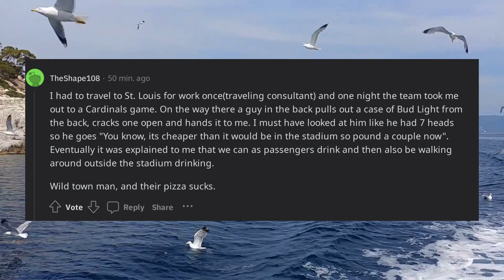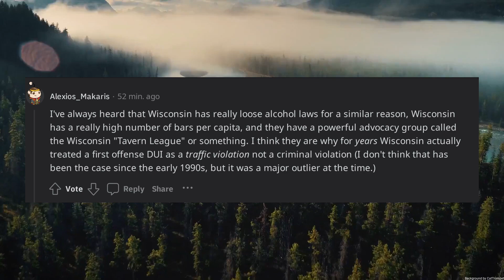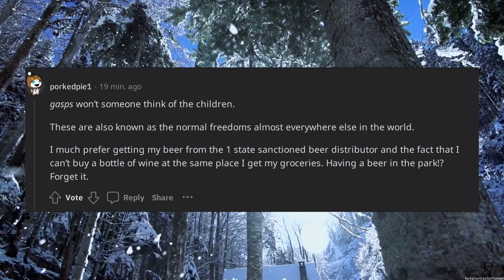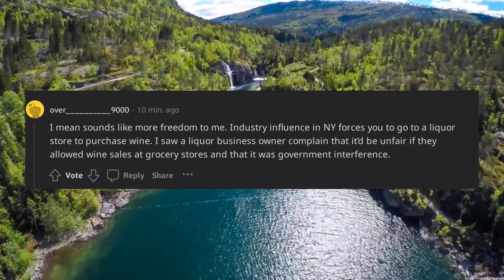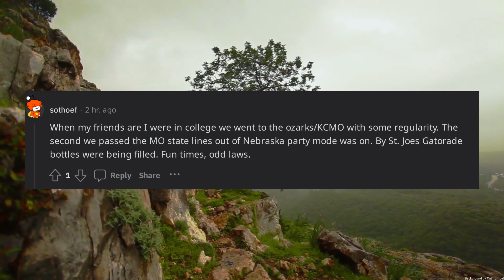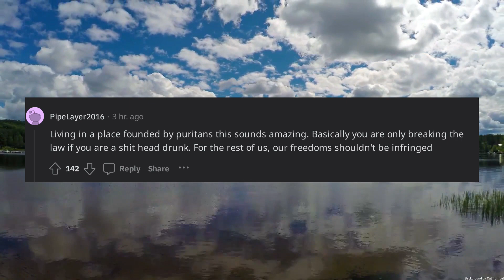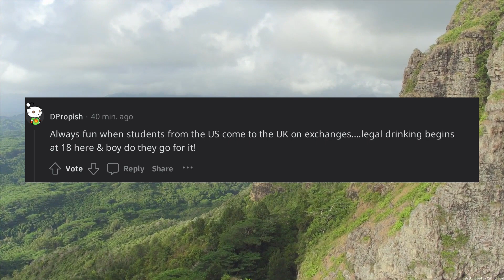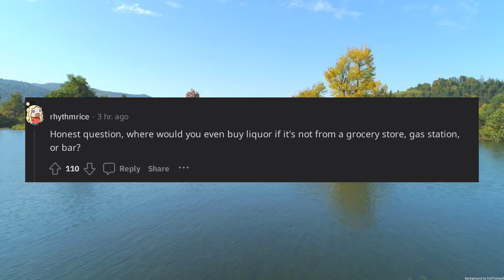TIL that due to industry influence Missouri has some of the loosest alcohol laws in the US Hard liqu